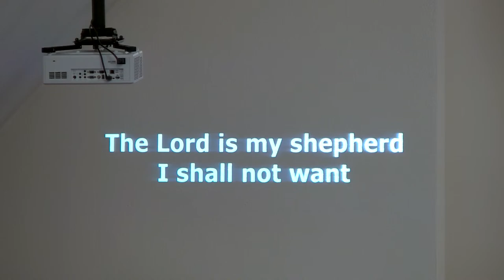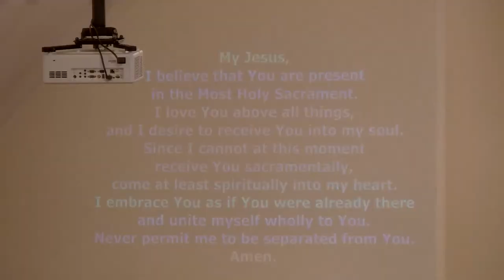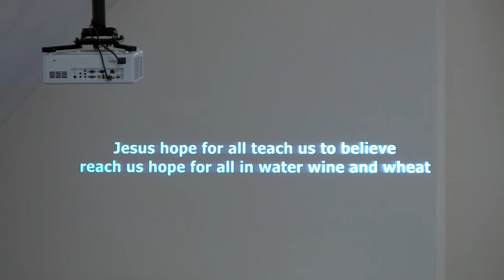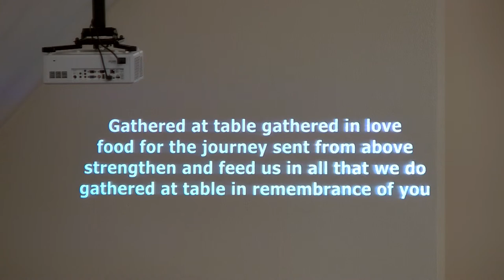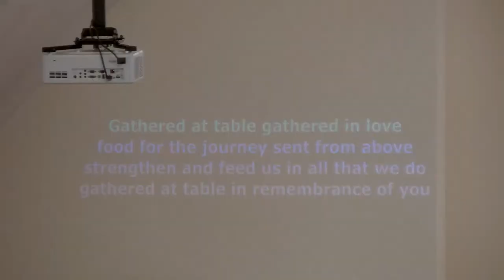Memorial Mass for Gerry Bonany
Saturday, May 22, 2021 at 11:00am

Passed away peacefully May 10, 2021 at the Nipissing Serenity Hospice at the age of 85. Loved husband for 65 years of Stella (Ammerata) and loved father of daughter Cindy (Adrian). Survived by sisters, Barbara, Lynn, Anna Mary and Annette; brothers John and Dennis and numerous nieces and nephews.

Predeceased by his parents Percival and Jeannette and siblings, Velma, Richard and Terry. Much gratitude to the LINH and Care Partners for their exceptional care of Gerry during this past year and the staff and pharmacy staff at Robinsons Pharmacy for their compassion and care of Gerry over the years.

Heartfelt thanks to the staff and nursing staff at the Nipissing Serenity Hospice who provided exceptional and phenomenal care to Gerry so that he was able to pass away with the dignity he so deserved.

There will be no visitation. A private family funeral mass will be held at Holy Name of Jesus Church on Saturday May 22nd at 11 am. For those wishing to view the mass it will be streamed online via the Holy Name YouTube page.

Permission to podcast / stream the music in this service obtained from ONE LICENSE, License # M-401202. And CCLI Streaming License # 20960011